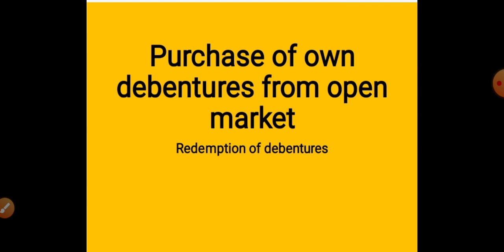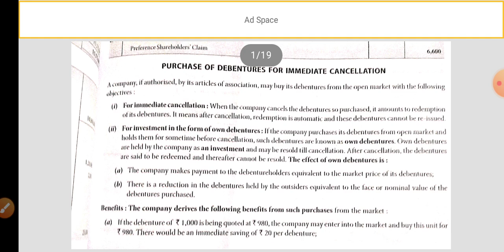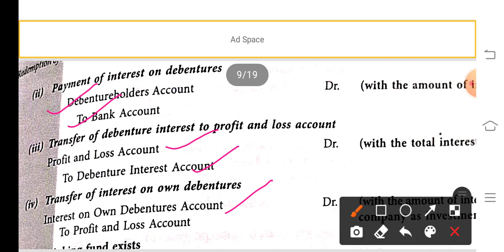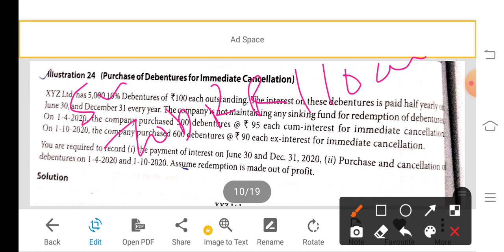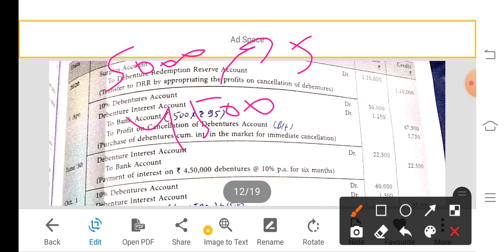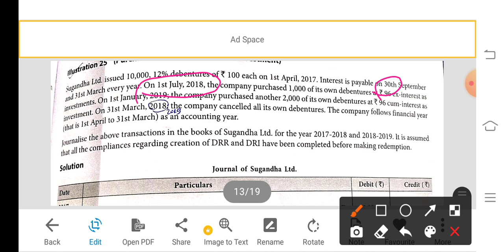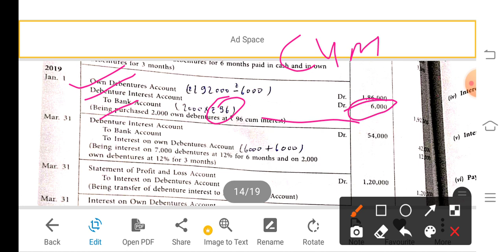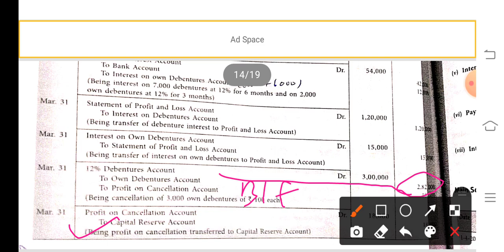Own debentures /purchase of own debentures /redemption of debentures